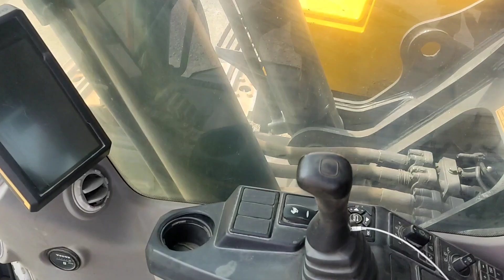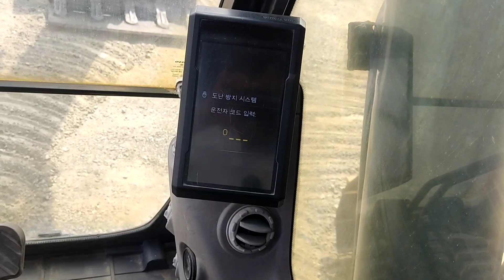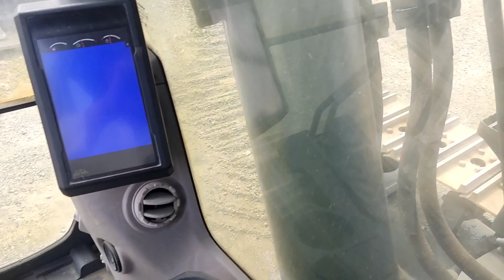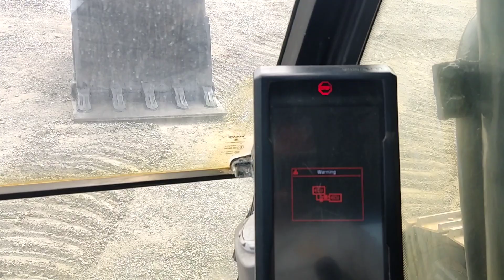Volvo EC480 DL Excavator Model 2019 for Sale Operating rate 47300 kg.Horse power 355 hp.KW 265 kw.